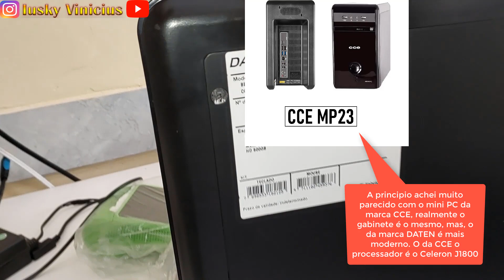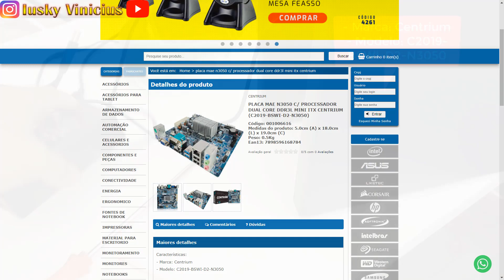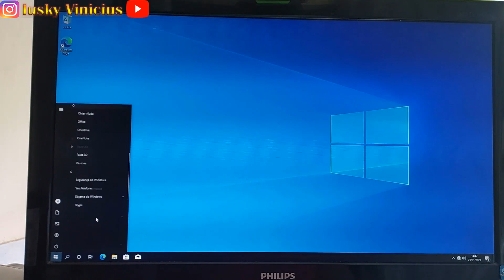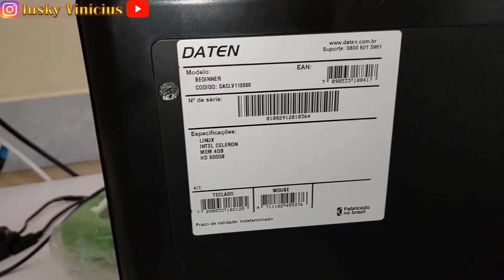CONHECENDO O MINI PC DATEN BEGINNER DACLV1122000 CELERON N3050 4GB 500GB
Neste vídeo apresento o mini PC da marca DATEN, modelo: BEGINNER DACLV1122000, Professor CELERON N3050, RAM 4GB DDR3L HDD 500GB. Achei muito parecido com o CCE MP23, mas o DATEN o processador é bem melhor.